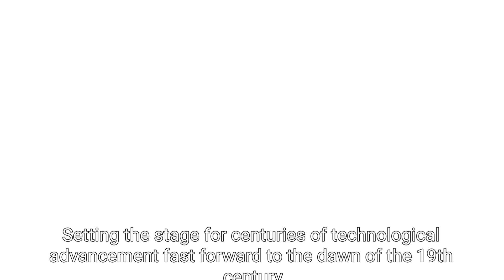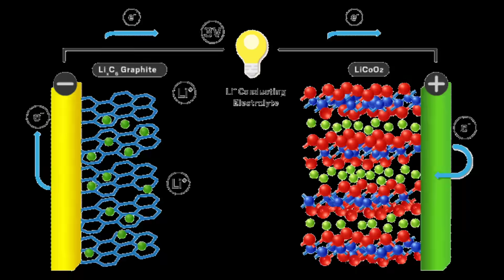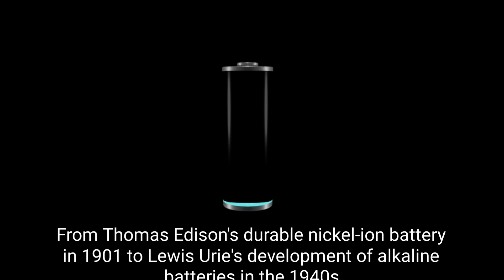History of Battery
The journey of the battery is a captivating narrative that begins in the heart of ancient civilizations, a testament to human curiosity and innovation. In approximately 250 BCE, clay jars discovered in present-day Iraq, known as the Baghdad Batteries, reveal a primitive understanding of electricity. These artifacts contained copper cylinders and iron rods, and historians continue to debate their purpose—whether they served as tools for electroplating or held religious significance. This early exploration reflects humanity's quest to harness natural forces, setting the stage for centuries of technological advancement.
Fast forward to the dawn of the 19th century; the invention of the Voltaic Pile by the brilliant Italian scientist Alessandro Volta in 1800 marked a significant turning point. This groundbreaking creation comprised alternating discs of zinc and copper, meticulously separated by brine-soaked cloth, establishing a vital connection between chemistry and electricity. Volta’s innovation was not merely an invention but a pivotal moment that sparked the birth of electrochemistry, forever changing the landscape of science and technology with its potential to generate electricity chemically.
As we venture further into the 19th century, pivotal developments continued to shape the battery's evolution. In 1836, John Daniell introduced the Daniell Cell, enhancing reliability and longevity, surpassing Volta’s design. By 1866, the advent of the Leclanché Cell, utilizing an ammonium chloride electrolyte, paved the way for the invention of the dry cell. The culmination of these innovations in 1887 saw Carl Gassner realize the first commercial dry cell battery, a portable power solution devoid of liquid leakage, revolutionizing everyday accessibility to electric power and laying the groundwork for an electrified world.
The 20th century unleashed a battery revolution, incorporating advancements that catered to emerging technologies. From Thomas Edison’s durable Nickel-Iron Battery in 1901 to Lewis Urry’s development of alkaline batteries in the 1940s, these innovations molded the very fabric of consumer electronics. The introduction of lithium batteries in the 1970s epitomized lightweight efficiency, leading to breakthroughs in power storage essential for modern devices.
Entering the 21st century, the commercialization of lithium-ion batteries by Sony in 1991 transformed portability and capability across industries. The remarkable advantages of high energy density and rechargeability surged batteries to the forefront of technology, powering smartphones, laptops, electric vehicles, and beyond. As we look toward the future, innovations in solid-state batteries promise enhanced safety and density, while alternative chemistries such as sodium-ion and zinc-air address sustainability, indicating an industry relentlessly pursuing eco-friendly solutions for generations to come.